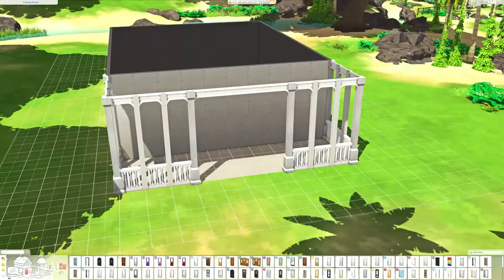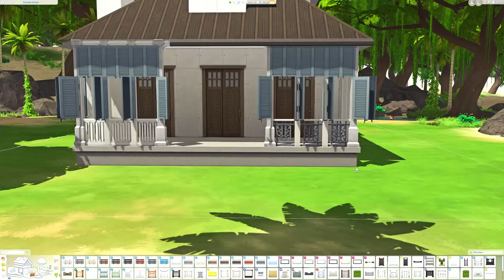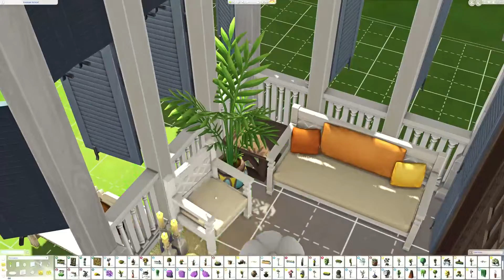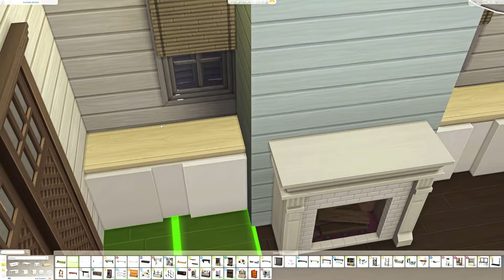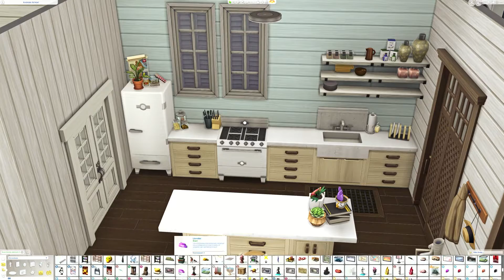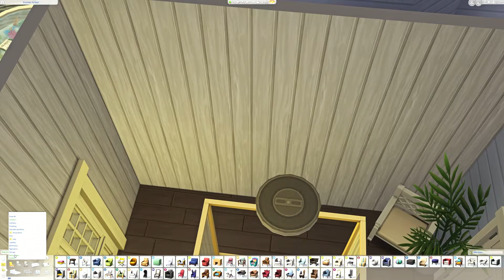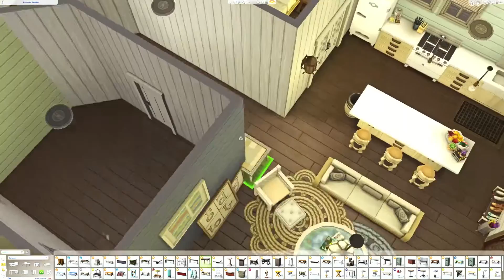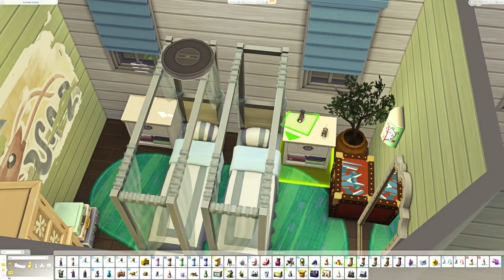Beachfront Bungalow | The Sims 4: speed Build | HARRIE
Buy games at a discounted price
Instant Gaming: